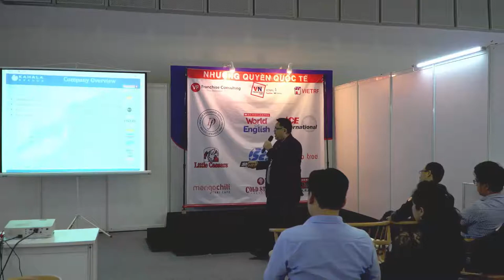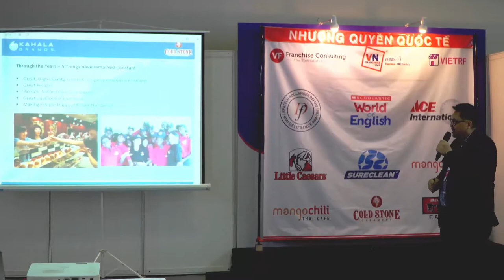Cold Stone Creamery® Presentation - Mr. Sean Ngo - VF Franchise Consulting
*Cold Stone Creamery® is actively seeking Master Franchisees with the following qualities and experience:
- Currently involved in Food & Beverage, Retail, or other service related business
- Currently operating multiple stores; multiple concepts a plus
- Must possess a thorough knowledge of the marketplace and have the ability to bring in a proven management team
- Have successfully introduced & developed other Food & Beverage or Retail concepts
- Fully understand import/export regulations for your country and the US
- Have enough working capital for this project

**Minimum Investment of USD1.0 million